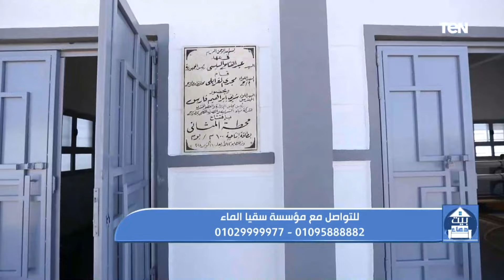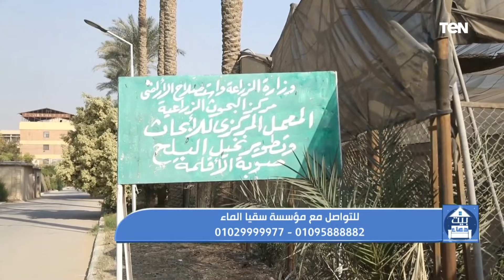بيت دعاء | "التطلع إلى أخطاء الآخرين" مع الشيخ أحمد علوان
بيت_دعاء​ تقديم الإعلامية دعاء عامر وفقرة خاصة بعنوان "التطلع إلى أخطاء الآخرين والستر من الله" مع الشيخ أحمد علوان أحد علماء الأزهر الشريف